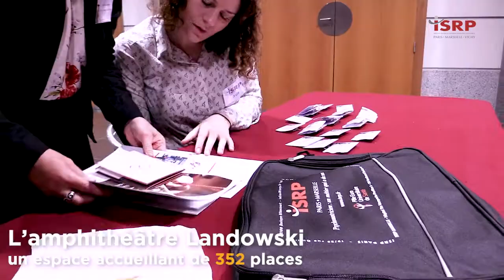Découvrez le teaser du Job Dating (JD) de l'ISRP !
L’ISRP est la seule école à proposer de l’alternance pour la formation initiale et le Titre d’expert.
Le job dating est l’occasion de rencontrer les étudiants de l’ISRP Paris en entretiens individuels,
de développer la notoriété de votre structure auprès de nos futurs professionnels et
découvrir le dispositif de l’alternance
Le Job Dating revient en 2022.